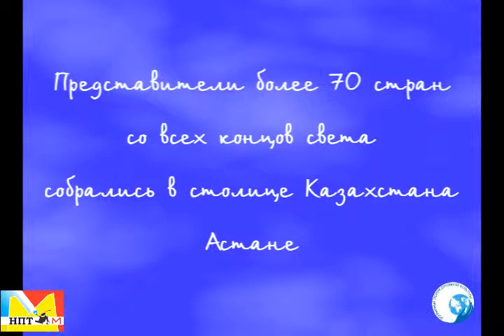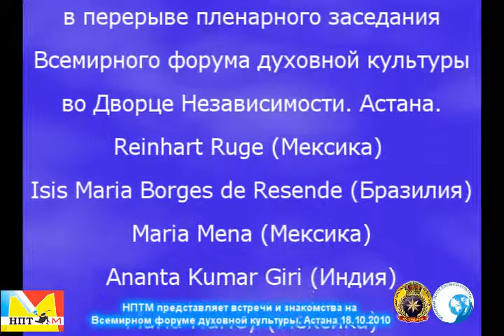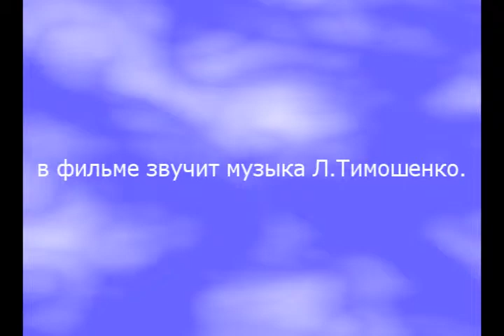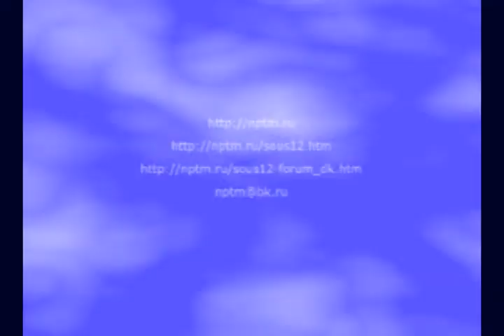Интервью c Reinhart Ruge Марии Карпинской. Всемирный форум духовной культуры в Астане. 18.11.2010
Всемирный Форум Духовной Культуры. 18 октября 2010 г. Астана.
Знакомство и общение участников форума в перерыве пленарного заседания. Reinhart Ruge, Maria Mena, Maria Hurley (Мексика), Ananta Kumar Giri (Индия), Isis Maria Borges de Resende (Бразилия), Мария Карпинская, Василий Пугачев (Россия). Дворец Независимости. В перерыве между пленарным заседанием в Дворце Независимости встречи и знакомства.